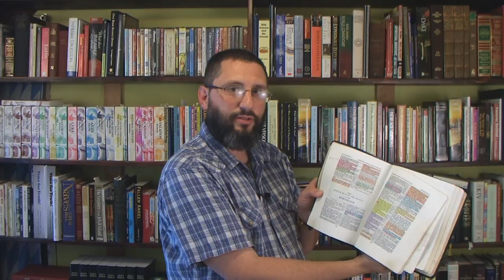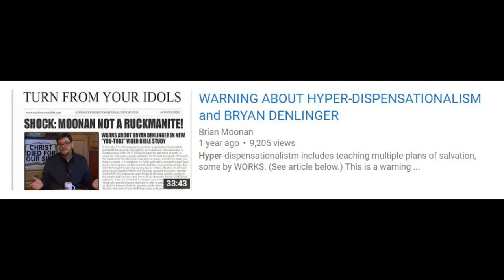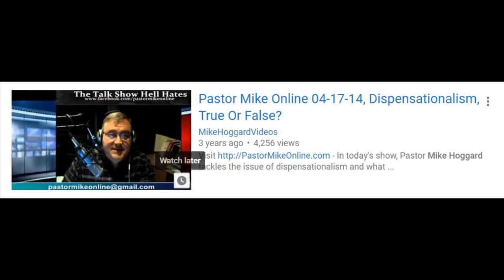Non-Dispensationalists Make God A LIAR!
There are no contradictions in the King James Bible, UNLESS you are a non-dispensational liar. Here is my study on Dispensationalism